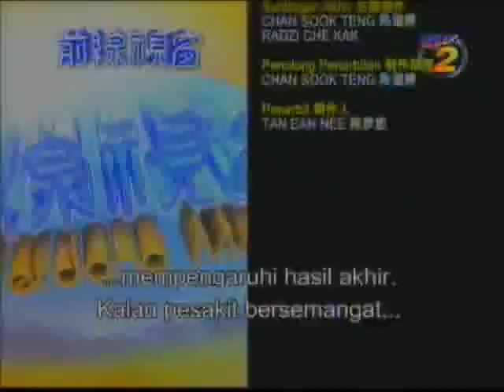RTM2 Enzyme for health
环保酵素，垃圾酵素，Dr. Rosukon, Dr. Joean Oon, Garbage Enzyme, 全球暖化, Global Warming